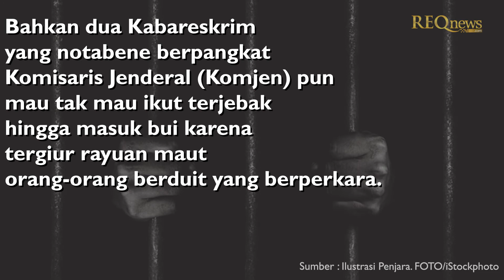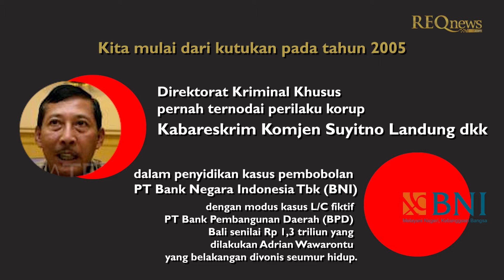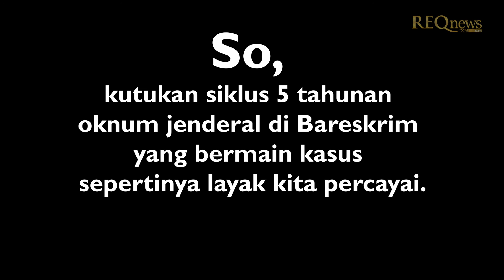Kasus Brigjen Prasetijo, Bukti Siklus Kutukan 5 Tahun di Bareskrim Nyata!